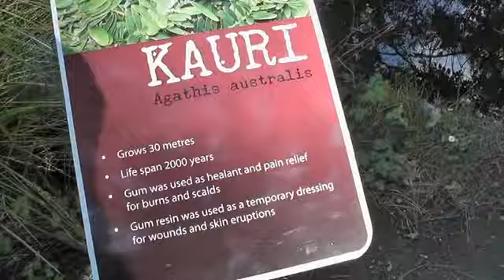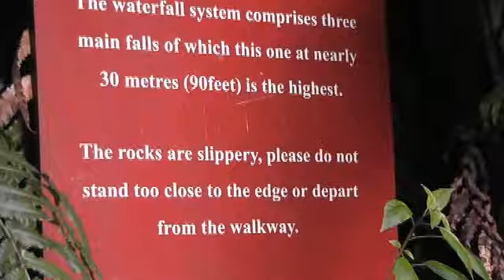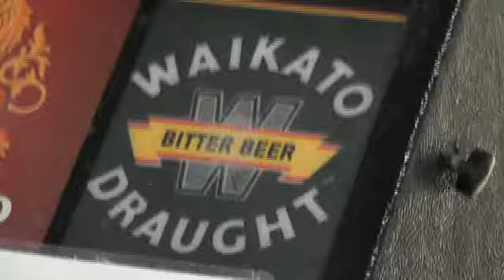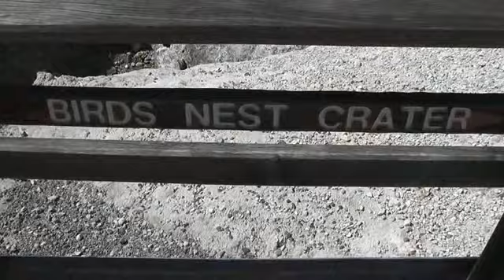Taupo and the middle of the north island of New Zealand.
Visits to the Blue Lake and the Green Lake, Rotorua, the Buried Village, the Pohutu Geyser, Taupo and Lake Taupo, Wai-O-Tapu, (the Thermal Wonderland), Huka Falls, the Waitomo Glowworm Caves and the Otorohanga Kiwi House.